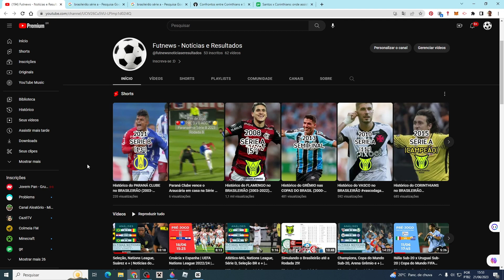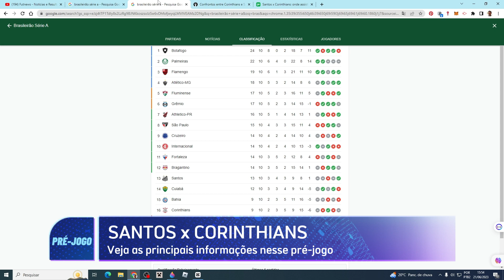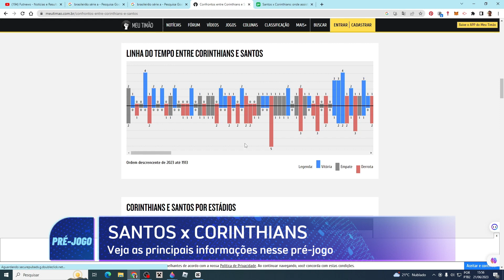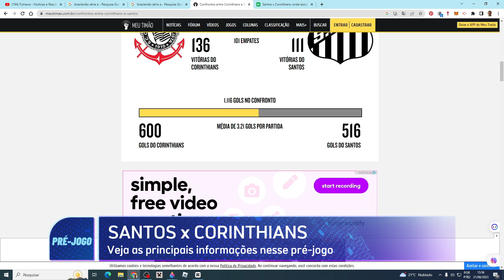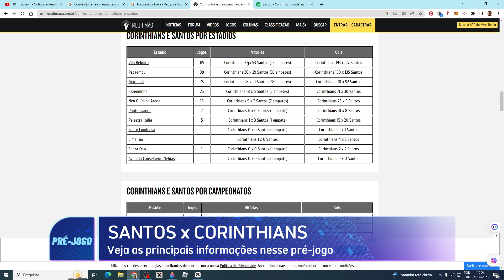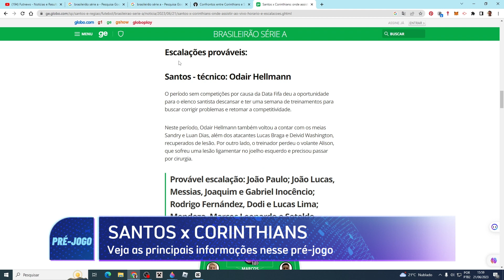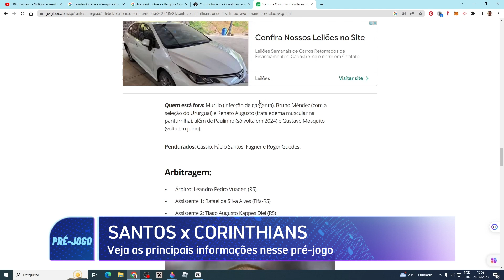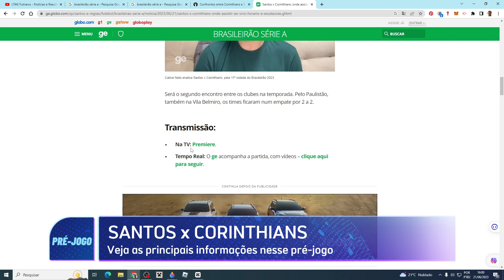Santos x Corinthians | Brasileirão 2023 | Rodada 11 | PRÉ-JOGO